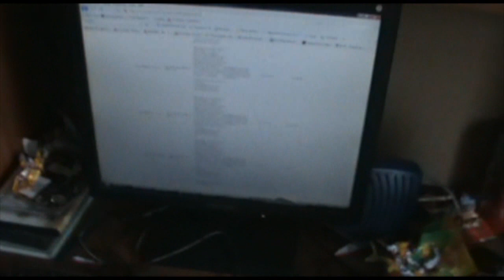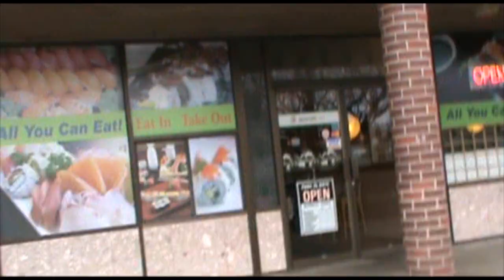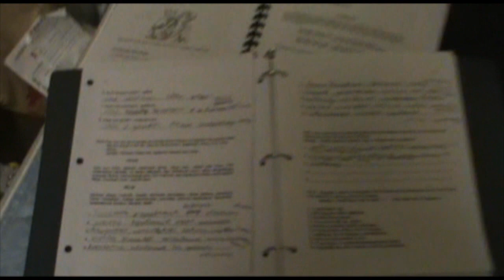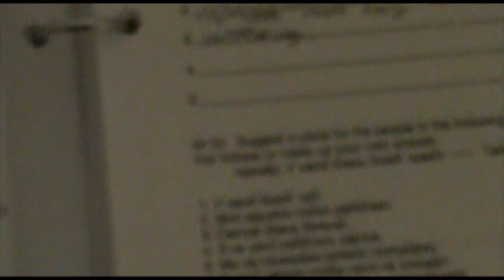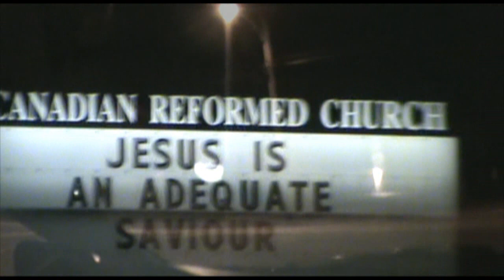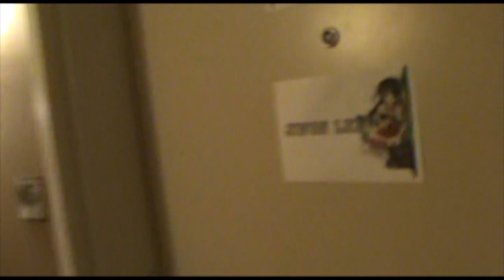Stalin's Vlog - A typical day in the life of Stalin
In this special Vlog, Stalin goes about his day filming his life and showing that there is in fact a human here.